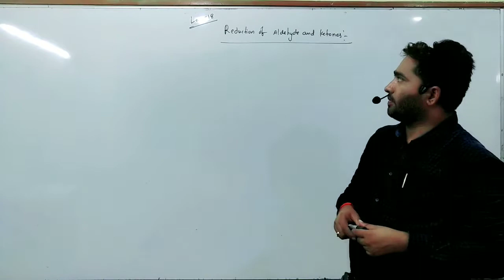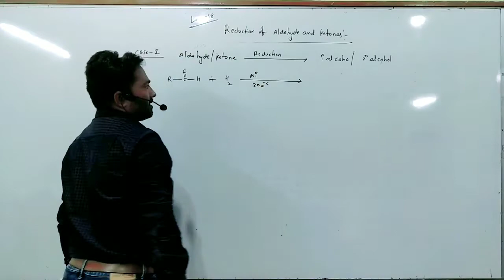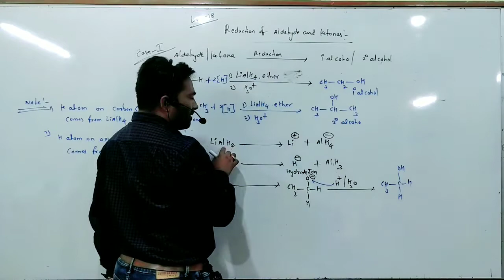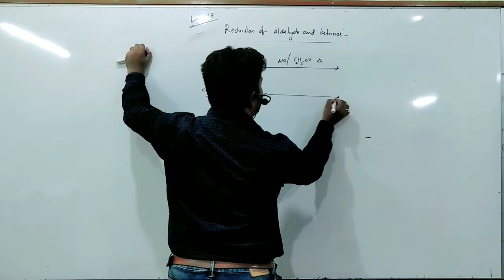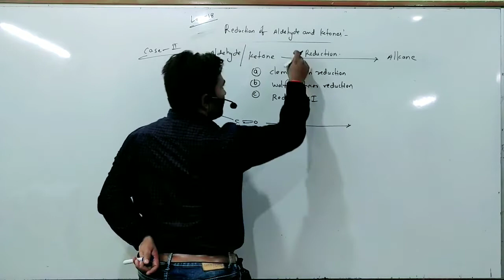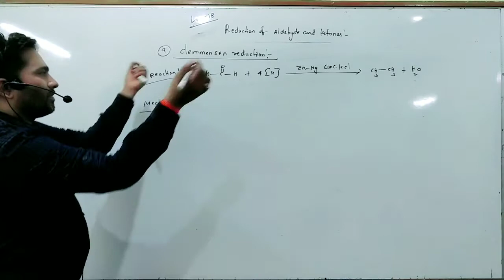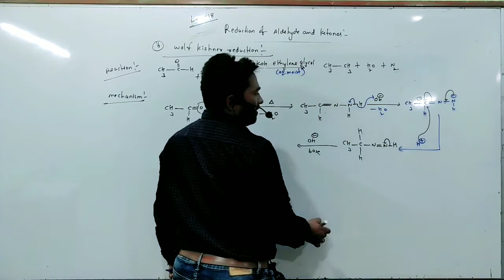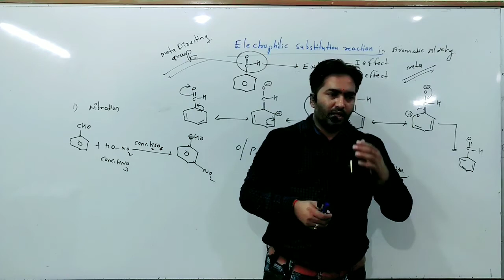LNo.18 || REDUCTION OF ALDEHYDE & KETONES || CLEMMENSEN'S & WOLF KISHNER'S REDUCTION|| NEET,JEE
Reduction of aldehyde & ketones into alcohol and alkane by using reducing agents ||  ( Reaction with H2/NI,LiAlH4,NaBH4,Na-C2H5,CLEMMENSEN'S REDUCTION & WOLF KISHNNER'S REDUCTION,Red-p/HI )